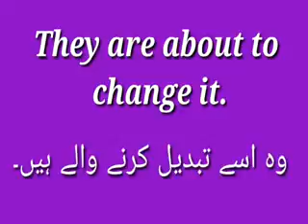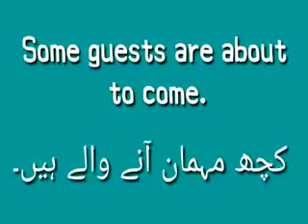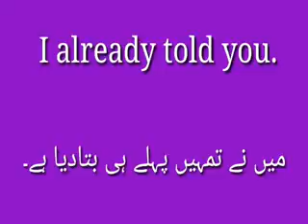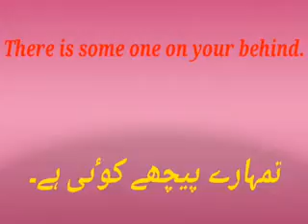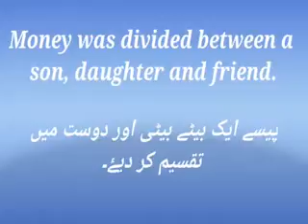Best Ways to Learn English Through Urdu